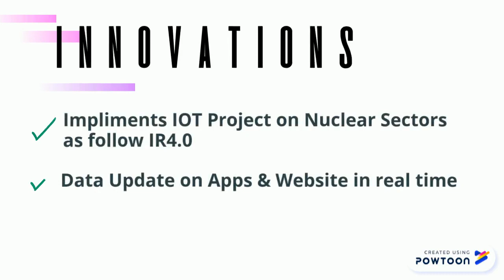Smart Phone Radiation Monitoring (E-RAMON)